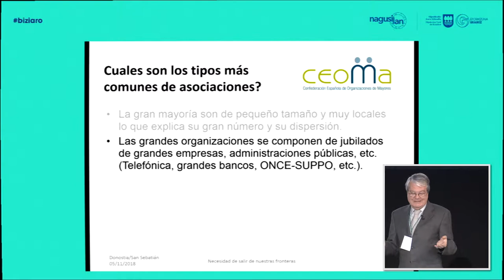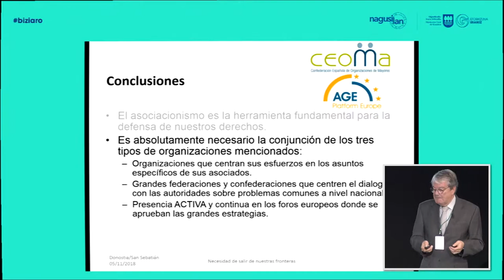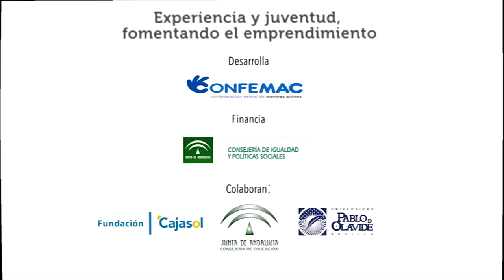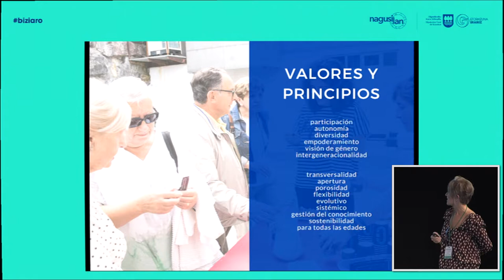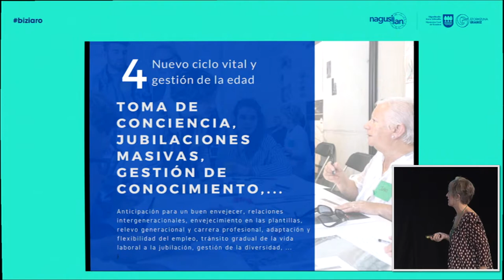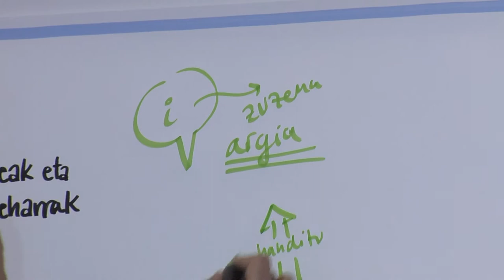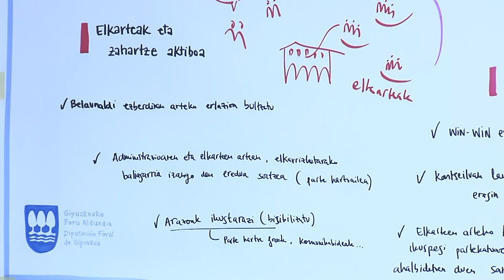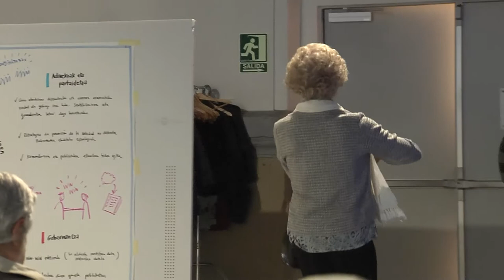BiziAro adinekoen partaidetza jardunaldia / Jornada participación de personas mayores BiziAro